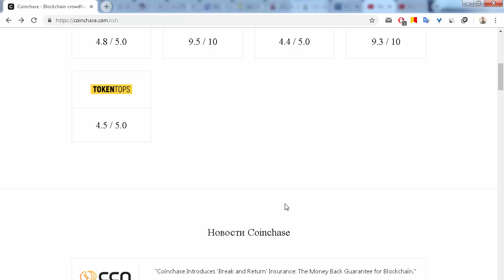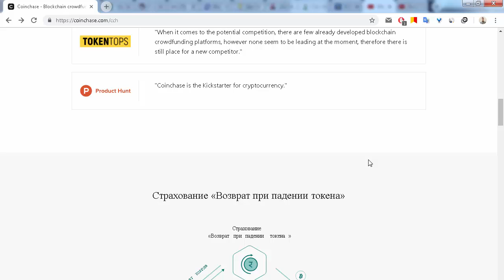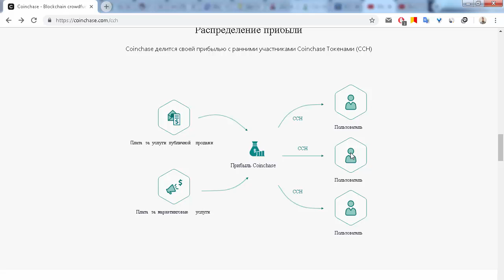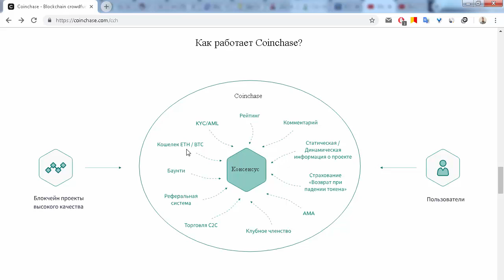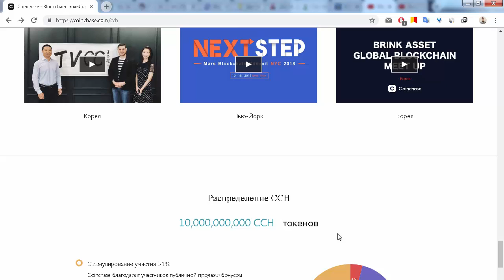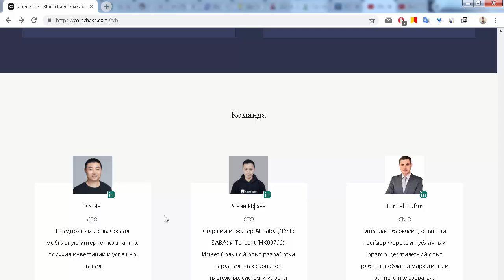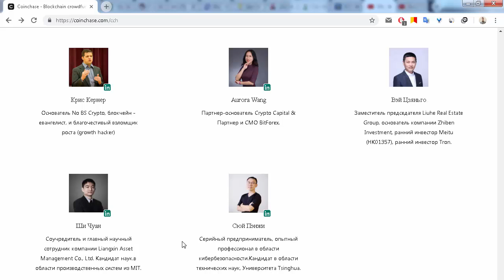ICO Coinchase описание токена